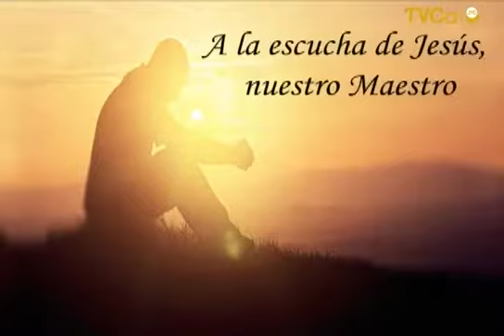La Palabra del Señor 2 De Abril 2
Lectura del santo evangelio según san Marcos (16,9-15):

Jesús, resucitado al amanecer del primer día de la semana, se apareció primero a María Magdalena, de la que había echado siete demonios. Ella fue a anunciárselo a sus compañeros, que estaban de duelo y llorando. Ellos, al oírle decir que estaba vivo y que lo había visto, no la creyeron. Después se apareció en figura de otro a dos de ellos que iban caminando a una finca. También ellos fueron a anunciarlo a los demás, pero no los creyeron. Por último, se apareció Jesús a los Once, cuando estaban a la mesa, y les echó en cara su incredulidad y dureza de corazón, porque no habían creído a los que lo habían visto resucitado.
Y les dijo: «ld al mundo entero y proclamad el Evangelio a toda la creación.»